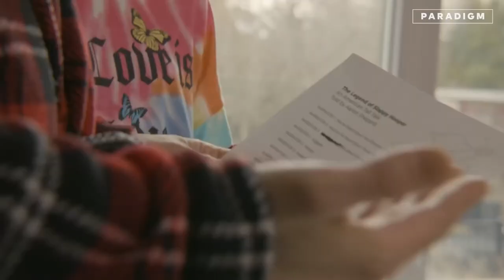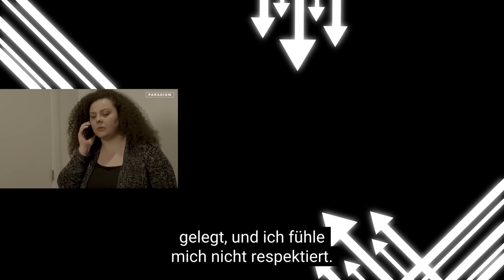Mutter verlässt ihre Familie | Goalcast Deutschland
✯ Diese Hausfrau hat die Nase voll davon, dass ihr Mann sie als selbstverständlich ansieht. Als eine unerwartete Wendung der Ereignisse ihn in eine missliche Lage bringt, hat er keine andere Wahl, als das Ausmaß seiner Arroganz zu erkennen.

Wird er ihre harte Arbeit anerkennen, bevor es zu spät ist?

⭐️ ÜBER UNS ⭐️

Willkommen auf dem offiziellen deutschen Goalcast Youtube-Kanal! Wir wollen die Welt dazu inspirieren, die eigenen Träume zu verwirklichen. Auf diesem Kanal findest du eine Vielzahl von Inhalten, darunter motivierende Reden, Lebens- und Leidensgeschichten sowie wunderbare Erfolgsgeschichten.

CODE: XIFYZBZZM1XIJTAT
BACKGROUND MUSIC von Fearless Motivation Instrumentals: